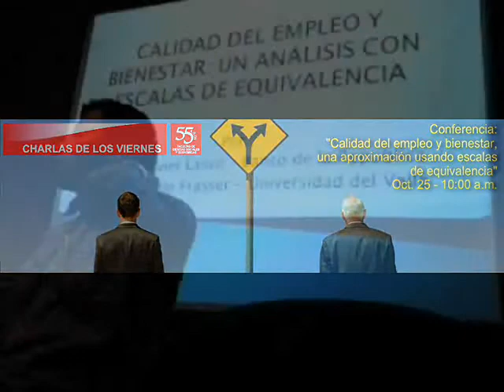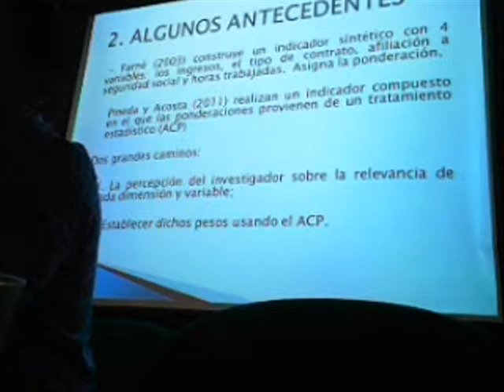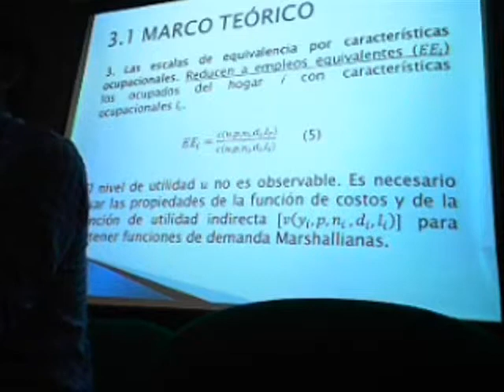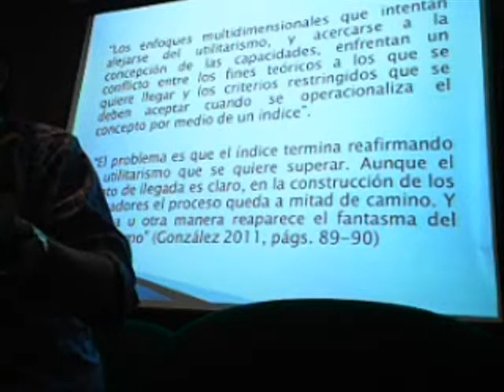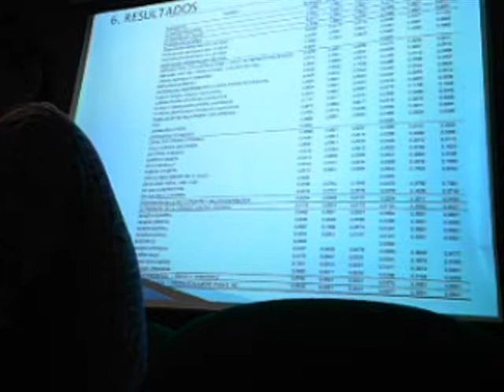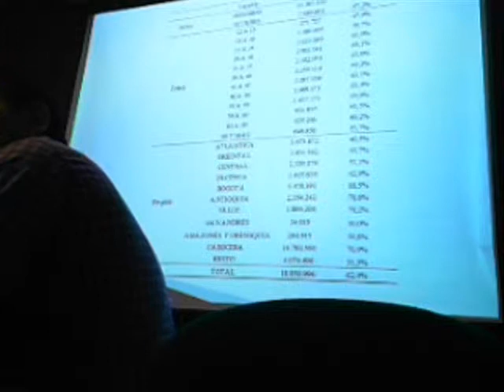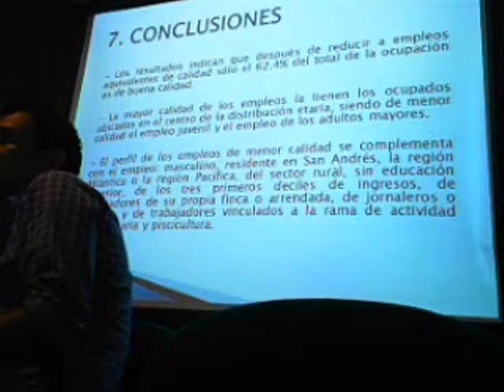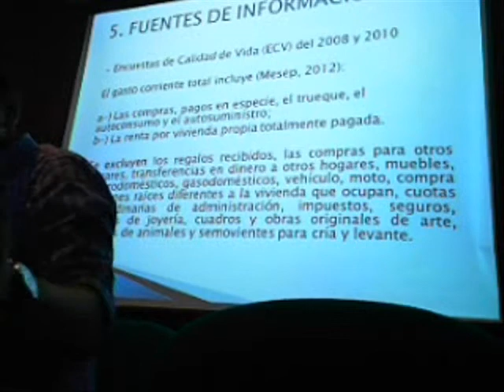Conferencia: "Calidad del empleo y bienestar: Una aproximación usando escalas de equivalencia"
La Facultad de Ciencias Sociales y Económicas realizó  la conferencia: "Calidad del empleo y bienestar: Una aproximación usando escalas de equivalencia", a cargo del profesor del Departamento de Economía  Cristian Camilo Frasser Lozano, el pasado 25 de octubre de 2013 en el marco de las "Charlas de los viernes", auditorio Antonio J. Posada, edif. 387, Meléndez.

El profesor Frasser maneja entre sus líneas de investigación las temáticas de Economía Laboral, Pobreza y Desigualdad, e Historia del Pensamiento Económico; la conferencia a presentar hizo parte de un proyecto de investigación en proceso con el Centro de Investigación y Documentación Socioeconómica -- CIDSE, de la Facultad.

Usualmente, la calidad del empleo ha sido analizada a través de indicadores sintéticos que resumen distintas dimensiones del empleo. Sin embargo, dicha aproximación no tiene un marco teórico que respalde tanto la elección de las variables como la ponderación de las mismas dentro del indicador. Por ende, tratando de superar dichas deficiencias, en este trabajo se utilizan la teoría del consumidor y las escalas de equivalencia para evaluar la calidad del empleo a través de los impactos que tienen las características ocupacionales sobre el bienestar de los trabajadores.